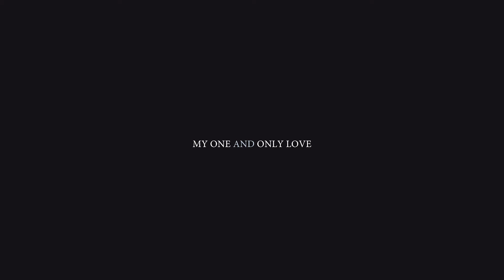My One And Only Love (slide movie)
Над проектом работали:
Музыка: John Coltrane and Johnny Hartma - My One And Only Love

Проект снят 21 декабря 2016 в рамках мастер класса по кинематографической фотографии и Slide Movie в Санкт-Петербурге.
Серия фотографий